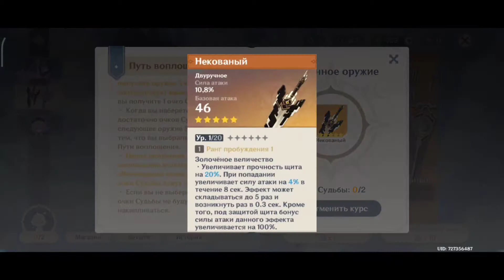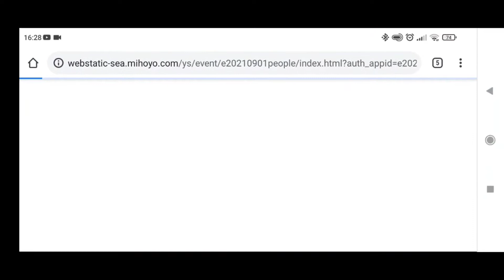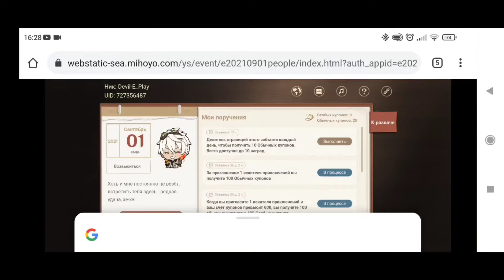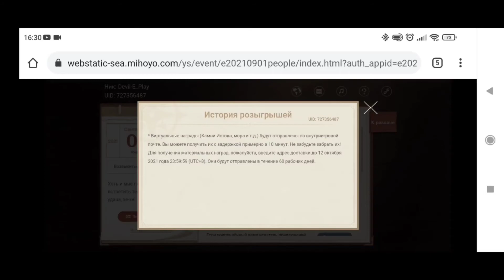НЕМНОГО ОБ ОБНОВЛЕНИИ v.2.1- GENSHIN IMPACT ГЕНШИН ИМПАКТ ОБЗОР НОВЫХ ПЕРСОНАЖЕЙ СОБЫТИЙ ИДЁМ ВМЕСТЕ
Участвуйте в браузерном событии «Идём вместе», чтобы выиграть Камни Истока, мерч и другие награды.

Характеристики мобильного Xiaomi POCO X3 pro:
*дисплей: IPS, 6,67 дюймов, разрешение FHD+, частота обновления 120 Гц, частота опроса сенсорного слоя 240 Гц, защитное стекло Gorilla Glass 6
*чипсет: Qualcomm Snapdragon 860, 7 нм, 8 ядер (Kryo 485), максимальная тактовая частота 2,96 ГГц, графический ускоритель Adreno 640
*память: 6 ГБ ОЗУ и 128 ГБ файловое хранилище (UFS 3.1) или 8+256 ГБ
*камеры: основной сенсор — 48 МП, сверхширокоугольный — 8 МП, макро — 2 МП, датчик глубины снимка — 2 МП, селфи-камера — 20 МП
*батарея: 5160 мАч, поддержка быстрой зарядки мощностью 33 Вт
*связь: 4G, Bluetooth 5
*оснащение: стереодинамики, аудиоразъем 3,5 мм, NFC, слот для карт памяти MicroSD (до 1 ТБ), боковой сканер отпечатков пальцев, разъем USB-C, жидкостное охлаждение LiquidCool Technology 1.0 Plus
*вес: 215 г (толщина 9,4 мм)
*ОС: Android 11 с оболочкой MIUI 12.

Полное открытий путешествие! Новый открытый мир от miHoYo!

Полный жизни материк Тейват создан слиянием семи стихий, а правят им семь Архонтов...

Вы стоите в клубах пыли под небом чужого мира.
Вы – брат и сестра, которых сюда привело путешествие. Но вдруг вашего близнеца похищает неизвестное божество, а вы проваливаетесь в глубокий сон.
Просыпаетесь вы в совершенно незнакомом месте...

«Genshin Impact» – приключенческая ролевая игра с совершенно новым открытым миром от miHoYo. Вам предстоит исследовать волшебный мир Тейват.
На этом огромном континенте вы посетите семь королевств, найдёте спутников с различными умениями и сразитесь с могущественными врагами на пути к похищенному родственнику. А ещё здесь  можно просто странствовать безо всякой цели, разгадывая тайны наполненного жизнью мира. Пусть любопытство указывает вам путь!
Разыщите родного человека и узнайте, что же всё-таки произошло!

〓Открытый мир, безграничное исследование〓
Genshin Impact – приключенческая игра с открытым миром. Это означает, что на той стороне реки или горы вас ожидает новый, восхитительный пейзаж, нужно лишь разумно расходовать силы. Если вам повстречается блуждающая фея или странный механизм, дерзните и попробуйте разгадать их тайну. Но что они сулят – беду или приятный сюрприз – сможете узнать только вы!

〓 Взаимодействие стихий и разнообразные боевые тактики 〓
Мир этот состоит из семи элементов: Анемо, Электро, Гидро, Пиро, Крио, Дендро и Гео. Персонажи с Глазом Бога могут применять силы стихий в бою и для преодоления препятствий. При взаимодействии Гидро с Пиро возникает Пар, столкновение Пиро с Электро создаёт Перегрузку, а Электро и Гидро накладывают статус Заряжен. Использование различных элементальных реакций для разных врагов станет залогом вашей победы.

Что нового:

Genshin Impact - 1-я годовщина
Новые персонажи: Сёгун Райдэн, Сангономия Кокоми, Кудзё Сара
Новые области: Сэйрай и Ватацуми
Новые события: «Лунное утешение», «Ход облаков и звёзд»
Новые истории: задание Архонтов и задания легенд
Новое оружие: Сияющая жатва, Вечное лунное сияние, Благодатный владыка вод, Улов
Новая система: Рыбалка
Новые противники: Синьора, Гидро гипостазис, Манифестация грома, Призрак

Название игры: Genshin Impact Online MMo
Так же вы можете посмотреть:

Genshin Impact Android прохождение обзор на русском фикс профиксите игру пожалуйста разрабы патч баг лаг обзор на андроид genshin impact не поддерживается на вашем устройстве роскошные сундуки боссы